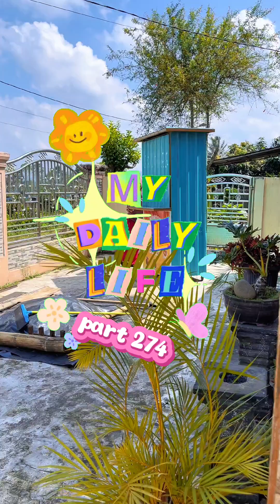HARI INI RAGU BUAT JUALAN ES KUL-KUL PISANG, SYUKURNYA HARI INI DIKIT YG BELI